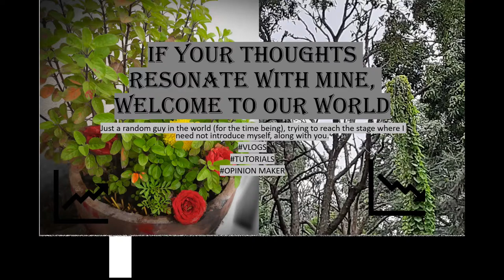AFMC 5 - Admission Process, Removal from College, Method of Selection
Namaskar Doston, in this video, I have explained Methods of Selection in AFMC, Removal from College, Admission Process. I hope you liked my work, do comment your thoughts. It really takes time for me to read, record and edit, and  so, your like means a lot. So please consider. Thanks for giving the channel a try and your precious time. Thank you 3000!
Sites important - afmc.nic.in
                              mcc.nic.in

Here's a recommendation for you all just in case you need to revise the summary of all the subjects of NCERT XI th and XII th,

*The NCERT SciPods ESLR*
[Eat.Sleep.Listen.Repeat]
by 𝗧𝗵𝗲 𝗠𝗲𝗹𝗶𝗼𝗿𝗶𝘀𝘁𝘀 🌟aka
 𝗠𝗮𝗻𝗷𝘂𝗻𝗮𝘁𝗵, 𝗔𝘆𝘂𝘀𝗵 &𝗣𝗿𝗶𝘁𝗵𝘃𝗶
It's The Sui Generis(Unique) Platform to Recall your Concepts of Biology, Physics and Chemistry via Auditory and Cognitive processes!
Click the Links Below and HAPPY LISTENING!